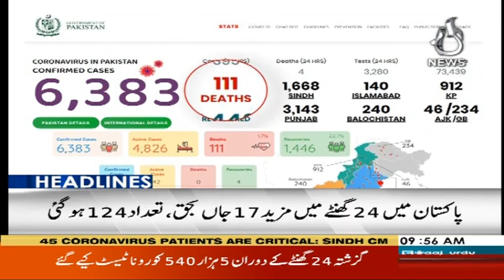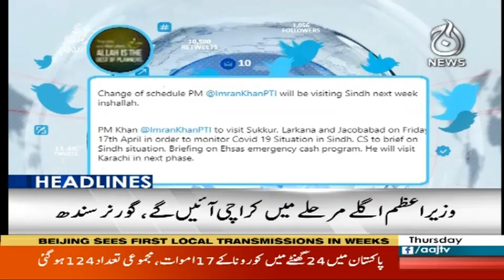Headlines 10 AM | 16 April 2020 | Aaj News